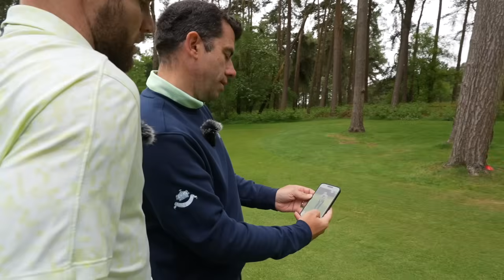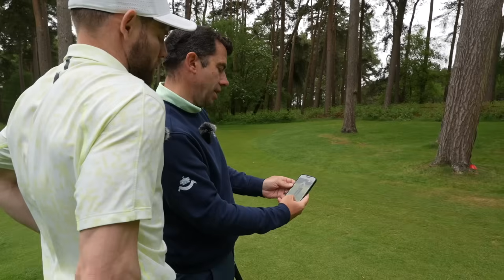Premier League legend James Milner improves his short game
James is one of the premier league greats, having won multiple premier league titles, a champions league and a career spanning more than 20 seasons at the highest level. He is currently 2nd in all time premier league appearances, having played for Brighton, Liverpool and Man City.

It's always great to see elite level sportsmen play golf, their ability to learn and improve quickly really sets them apart from the rest!

My in person coaching is fully booked for 2024, but are still lots of ways I can help you with your golf: